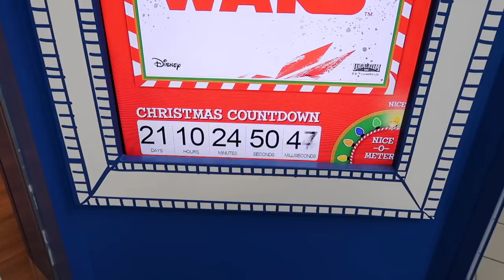VLOGMAS DAY 4 | The Weirdest Face Mask I’ve Tried!!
HAPPY VLOGMAS!!! 🎄❄️🎁🎅🏼❤️✨